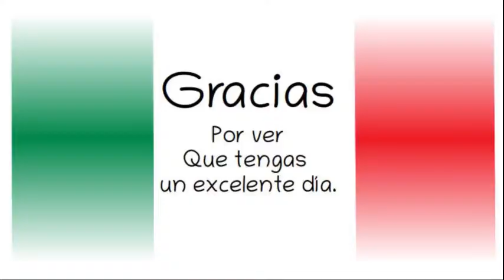Adelfo Regino Montes, en San Pablo del Monte, Tlaxcala 3 enero 2020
Diálogo con pueblos indígenas, desde San Pablo del Monte, Tlaxcala. Viernes 3 de enero 2020. Presidente AMLO.